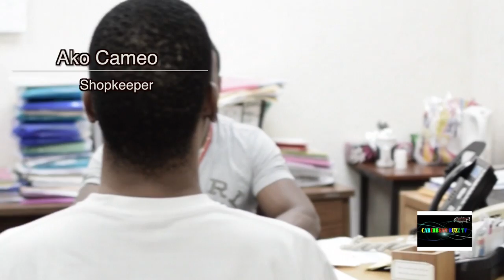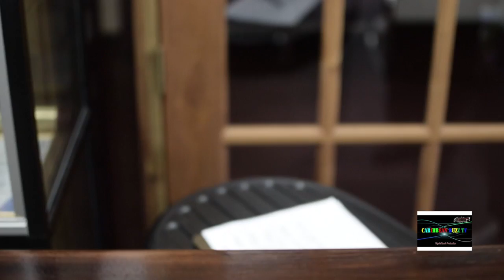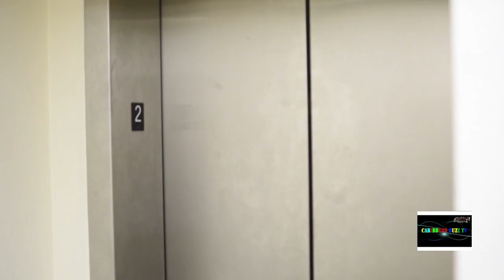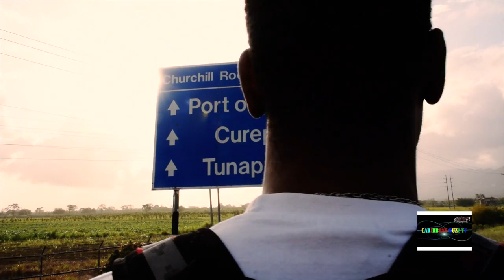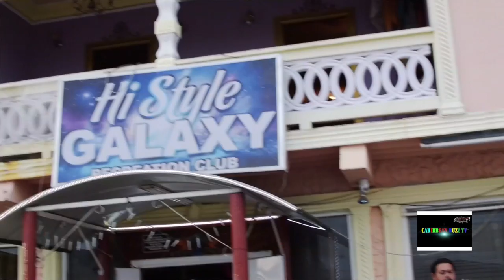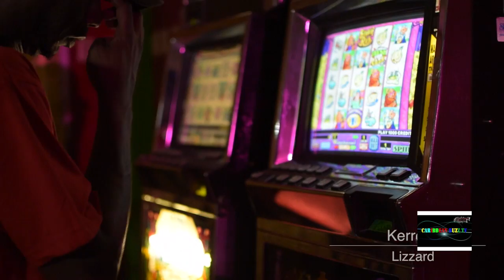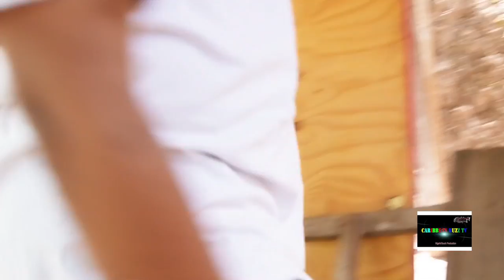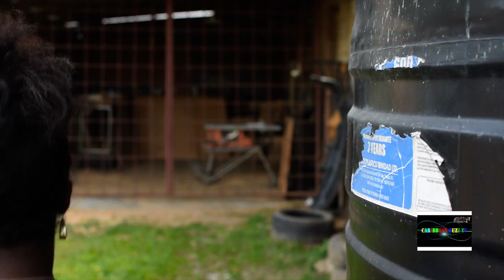DEPORTEE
Caribbean Mini Series: US Army Vet. Deported to Trinidad after serving 3 months in prison for assault . Dexter Harris a green card holder was processed and deported with 4 days from the US.